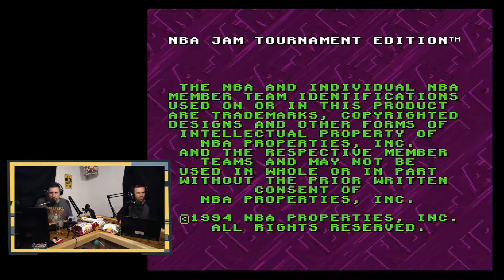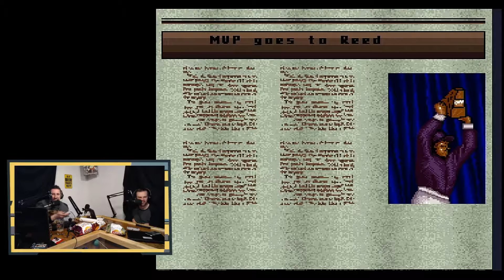SNES fun with Josh & Greg